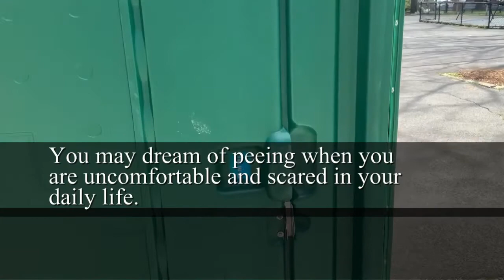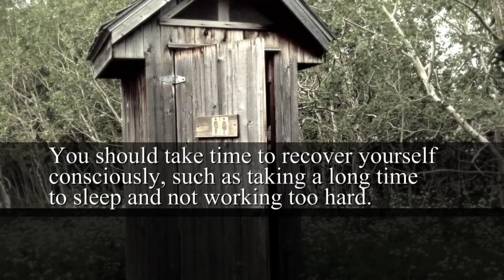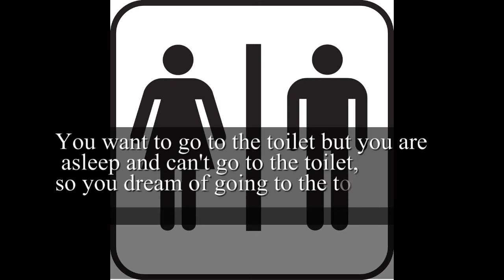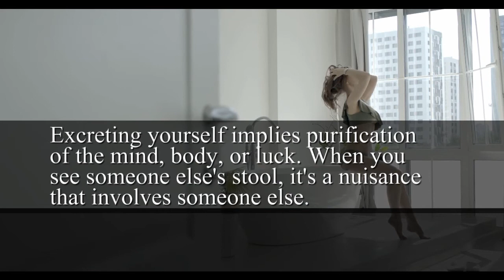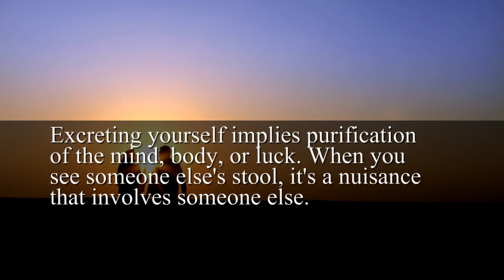Dream About Toilet: Deciphering the Hidden Significance - Dream Interpretation Guide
Welcome to our dream interpretation channel, where we explore the intriguing world of your dreams. In this video, we focus on dreams about toilets. Have you ever found yourself in situations where using the toilet plays a role in your dreams? Join us as we uncover the symbolism and meanings concealed within these dreams, offering insights to help you understand the messages from your subconscious mind.

Discover the hidden meanings behind your dreams of going to the toilet. Learn about the desire for cleanliness, escape, and fortune. Find out what it means to dream of someone else using the toilet, and how it reflects your relationships. Plus, uncover the symbolism of dirty toilets, cleaning them, and overflowing bowls. If you want to understand the messages your dreams are sending you, watch this video!